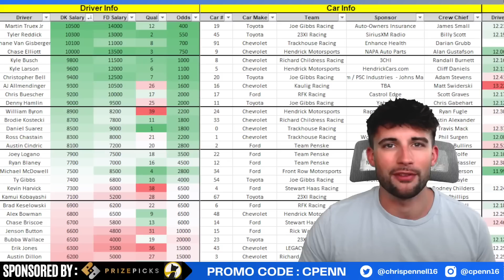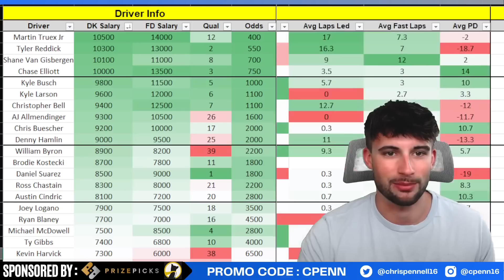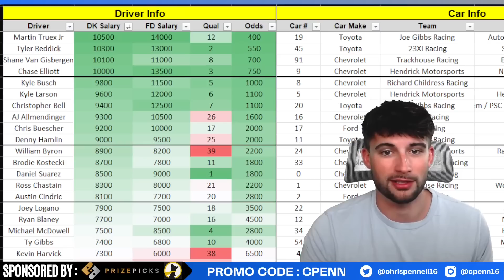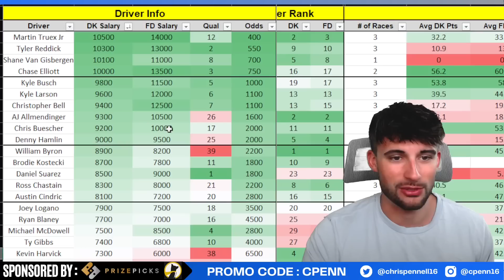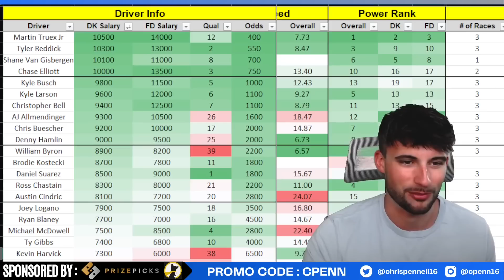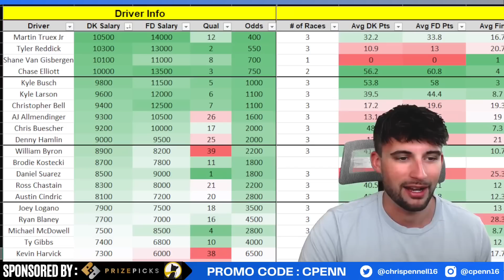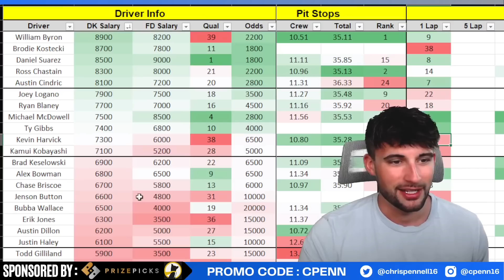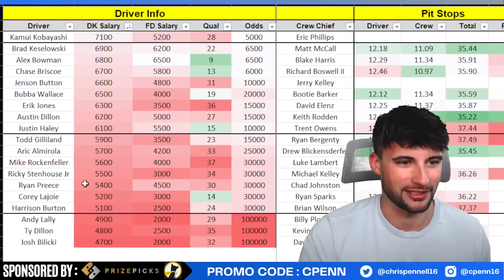DraftKings NASCAR DFS Picks | Verizon 200 | Indy